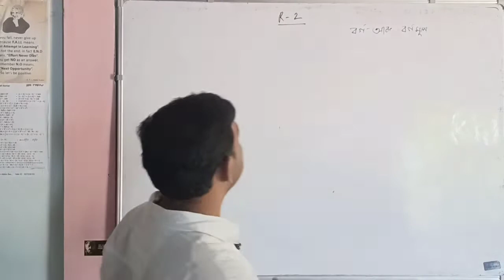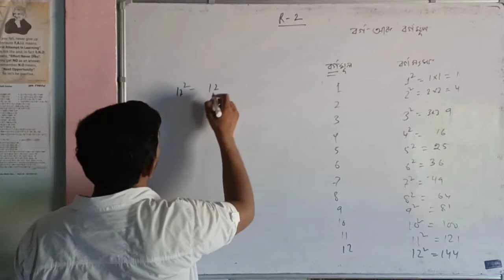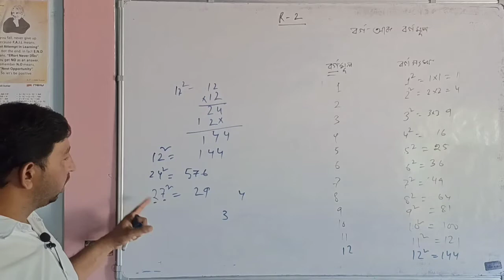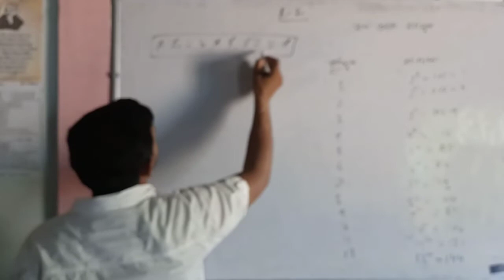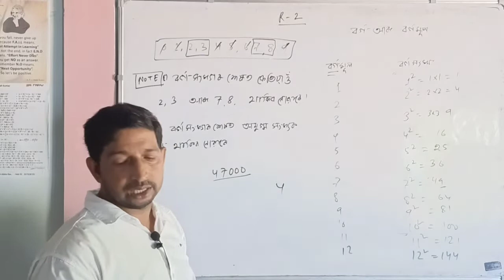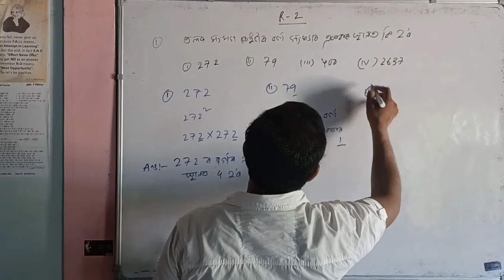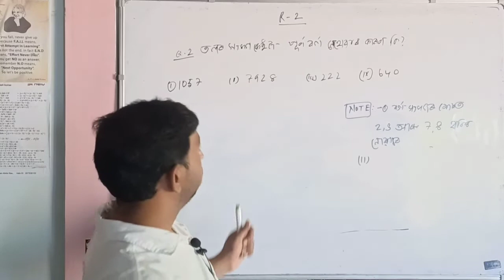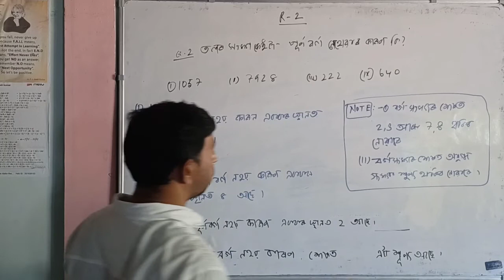Class 10 MATHEMATICS Roots and square number explaination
This video is about SEBA/ NCERT Assamese medium
Class 10 mathematics   R-2 Q 1,Q 2

My Channel name  is D A RASHID
I upload Educational videos
Mathematics
science